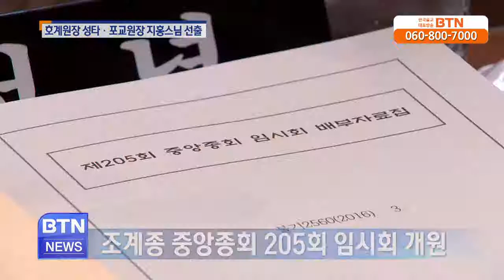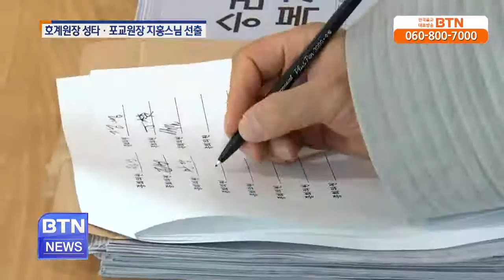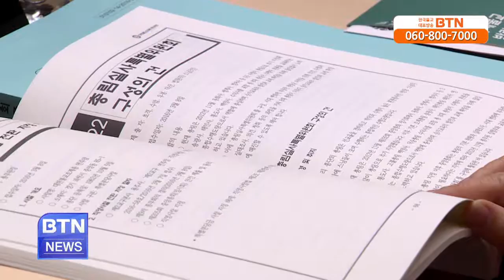[BTN뉴스]조계종 중앙종회..호계원장 성타스님.포교원장 지홍스님 선출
조계종 중앙종회가 공석이었던 호계원장에 성타스님을, 포교원장에 지홍스님을 만장일치로 선출했습니다. 어제 개원한 중앙종회 임시회는 무산스님과 .. BTN불교TV | 03-16